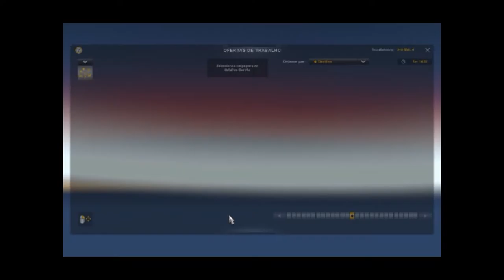Insane Euro Truck 2 Simulator ....Scania R520 Henry klop....148 km hora dasssssssssss